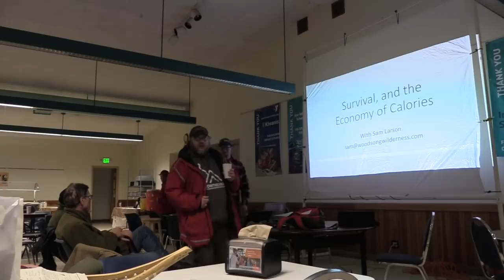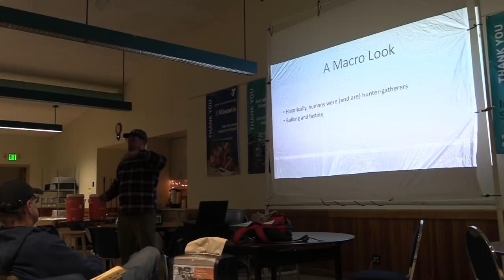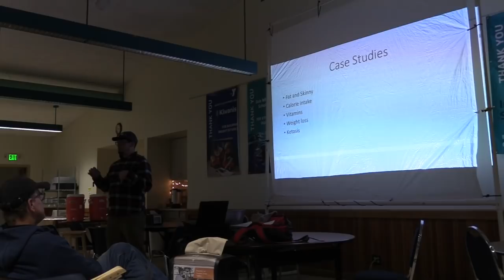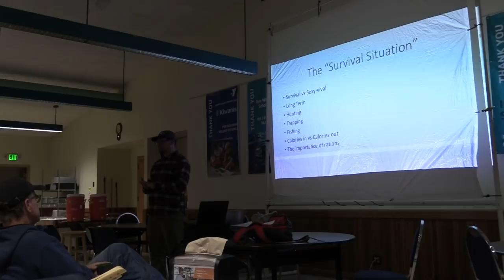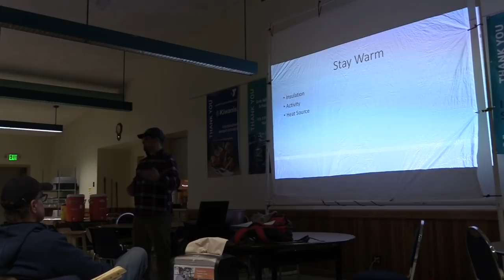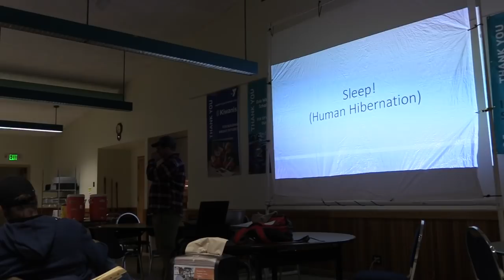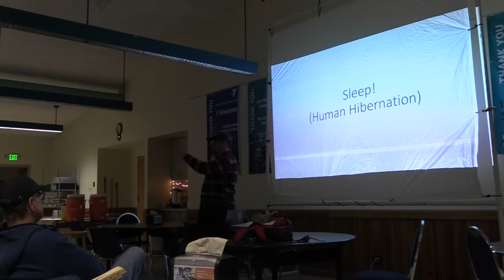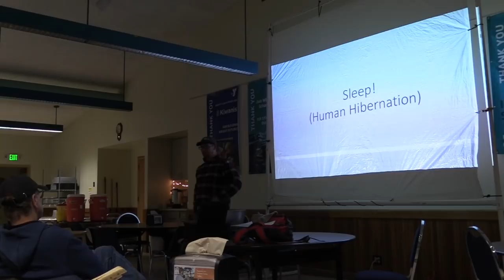Survival and the Economy of Calories Lecture by Sam Larson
Here's my talk from the 2018 Winter Camping Symposium in Sturgeon Lake, Minnesota.
It's essentially my first stab at wrapping my head around this starvation/fasting thing. I had a great time and I can't wait to do more research throughout the years.